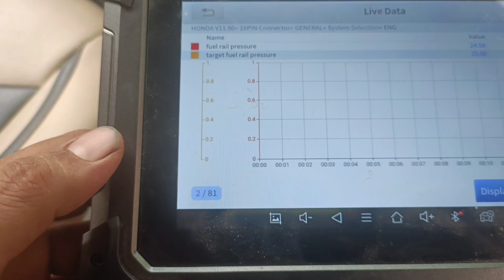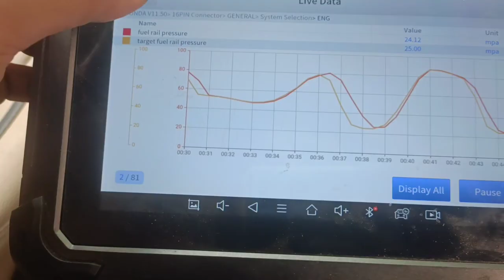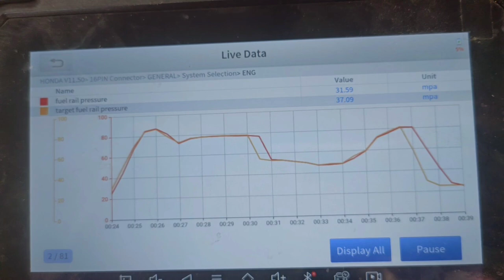How To Test Rail Pressure Sensor Working With Scanner?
The common rail pressure sensor is located on the fuel rail. Its function is to monitor the fuel pressure in the common rail. Sensor is used by the ECM as a part of the calculation for the % duty cycle applied to the Fuel Pressure Control Valve and Fuel Quantity Control Valve.